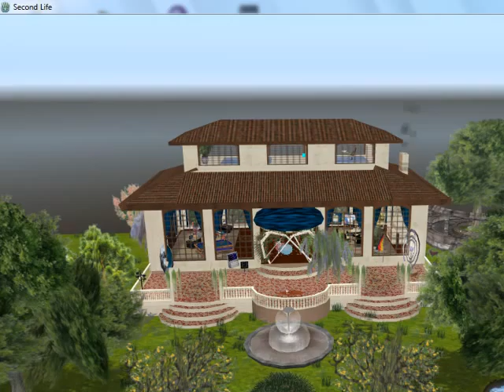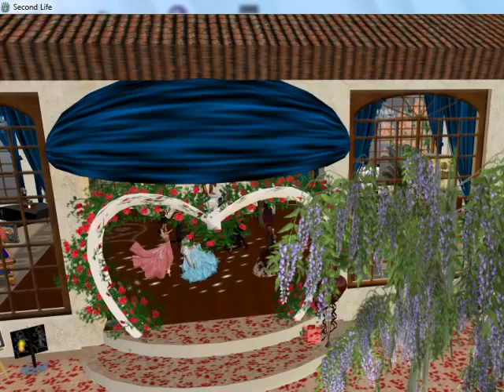Valentine day Valentine night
its from boy who wanted to dance with his valentine girl